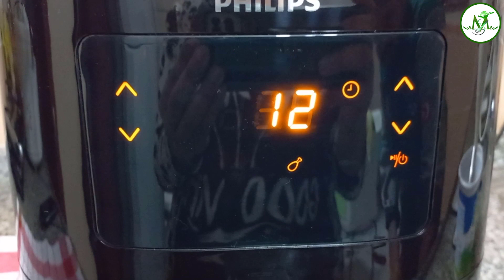AIR FRYER CHICKEN RECIPE ||এয়ার ফ্রাইয়ারে চিকেন রেসিপি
İNGREDİENTS
Yogurt 2Tb ( টক দই ২ টেবিল চামচ  )
Salt ( লবন )
Black pepper 1tsp ( গোল মরিচ ১টেবিল চামচ )
Red chilli powder 1tsp ( গুড়া মরিচ ১ টেবিল চামচ )
Cumin Powder 1tsp ( ১ টেবিল চামচ জিড়া গুড়া )
1Tsp Garlic,Ginger paste (১টেবিল চামচ আদা রশুন বাটা)
1Tsp tomato paste(১টেবিল চামচ টমেটো পেস্ট)
2 tsp olive oil (২টেবিল চামচ অলিভ অয়েল)

You can taste a healthy checken barbeque by air fryer. It is very easy and take very short time to prepare a delicious barbeque. Only 22 minutes is enough to get a delicious meal.

This vlog is designated with my wonderful experiences with Bengali, Arabic, and Turkish cuisine as well as my hobbies in Turkey. As a resident of Turkey I am closely connected with Turkish culture and people. You will experience Turkish enriched traditions, cultures, cuisine, and so on from my videos.